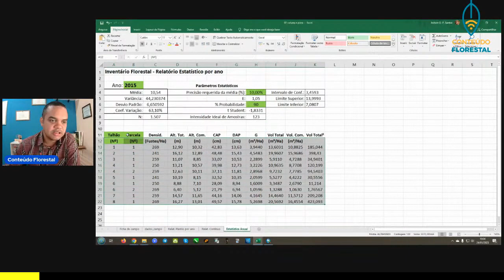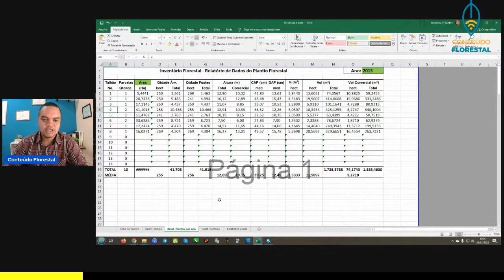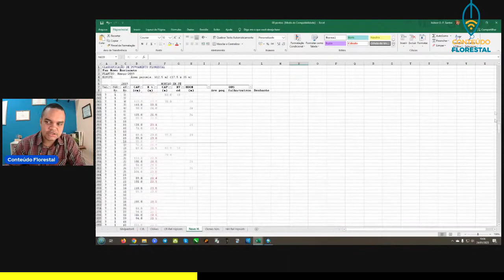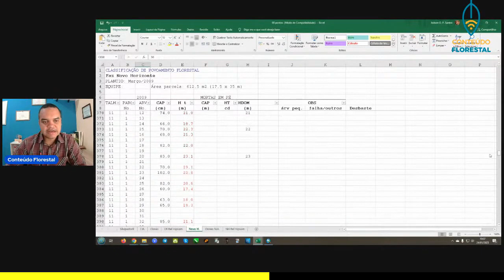Quem não consegue apresentar os resultados do inventário florestal é por que ainda não percebeu isso